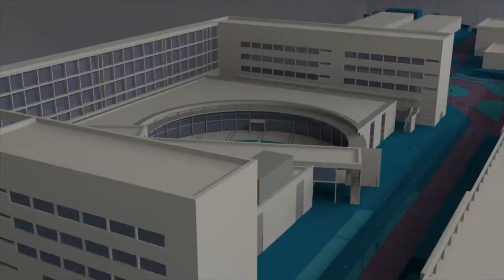Guillermo Ros, Premio Senyera 2019 - Noticia @UPVTV, 15-01-2020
Los restos de un proceso de trabajo, largo y fatídico; en el que se ha perdido tiempo y salud, intentando superar diversos obstáculos. Así describe el artista Guillermo Ros su obra galardonada con el Premio Senyera de Artes Audiovisuales 2019.

Para su elaboración, Ros ha empleado mármol rosa.

La pieza, de más de una tonelada, fue troceada y los fragmentos resultantes reunidos de una manera característica, transformando el boceto escultórico en un principio ideado.

De 0 a 5 000 – pues, de esta forma abreviada denomina a su obra el artista – es una muestra del deterioro y la erosión.

Según el jurado del certamen, la escultura de este graduado en Bellas Artes por la Universitat Politècnica de València, destaca por su creatividad, grado de elaboración y calidad técnica.

El Premio Senyera de Artes Visuales, convocado por el Ayuntamiento de València y dotado con 12.000 euros, tiene por objeto promover la trayectoria profesional de artistas de la Comunitat Valenciana.

Tras ser galardonada con el Premio Senyera de Artes Visuales, la escultura de Guillermo Ros pasará a formar parte de las colecciones municipales.